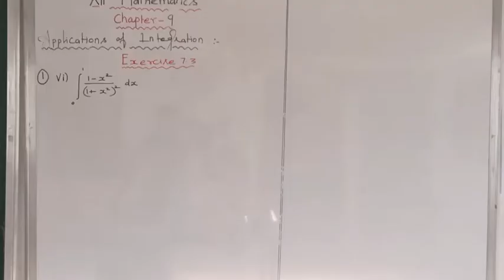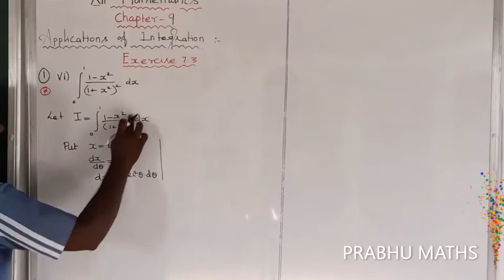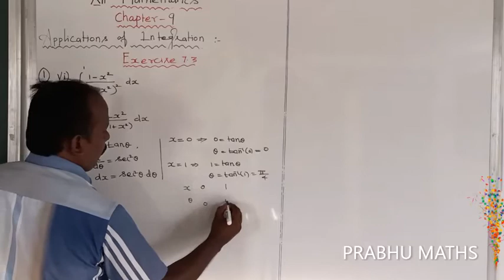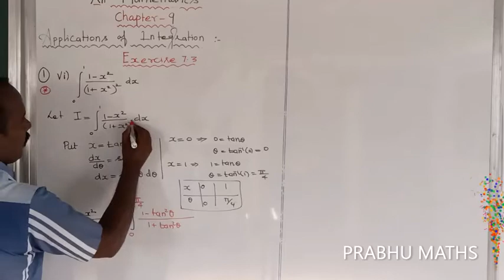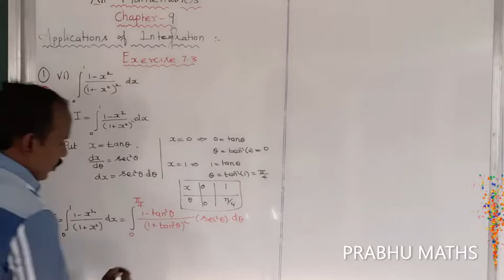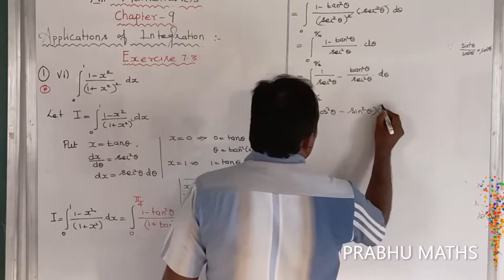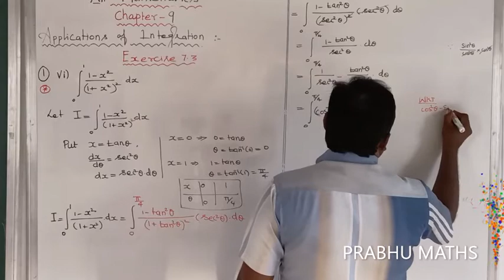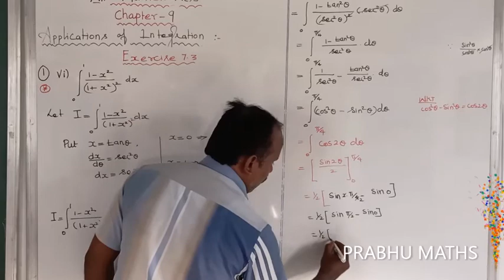EXERCISE.9.3.Q.NO.1(Vi) | CLASS 12 MATHS |APPLICATION OF INTEGRATION |CHAPTER 9